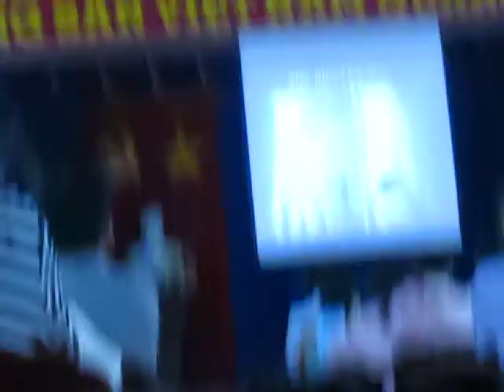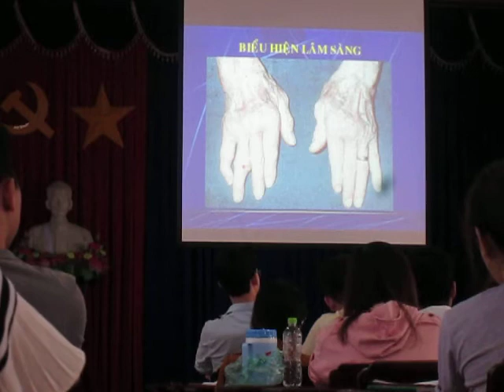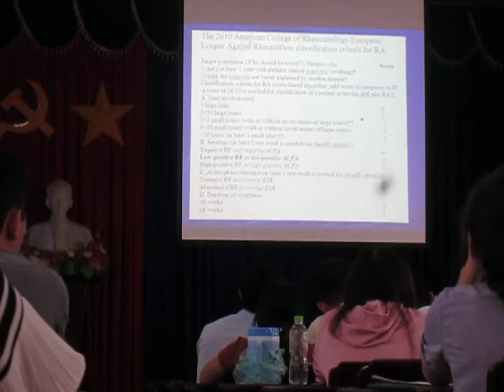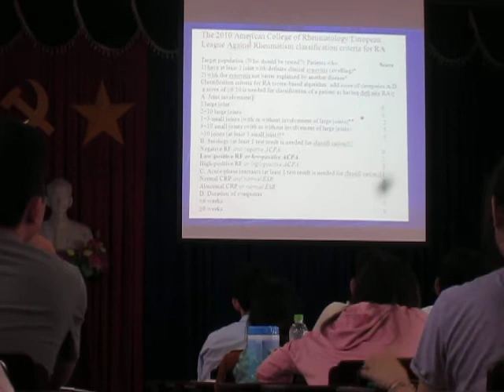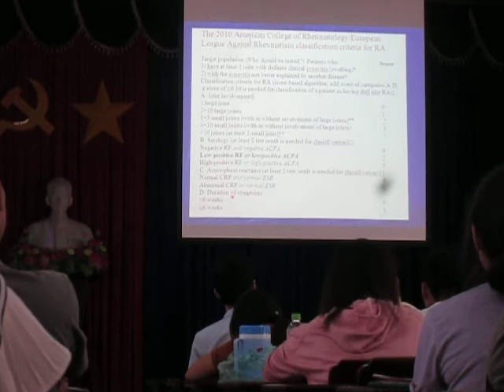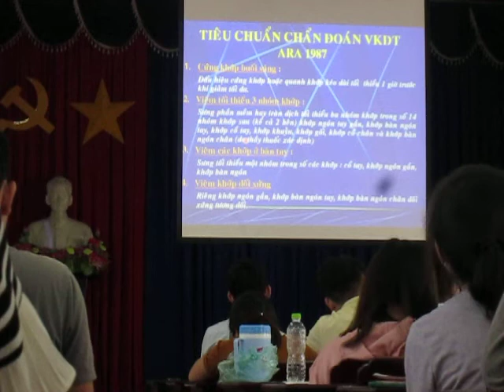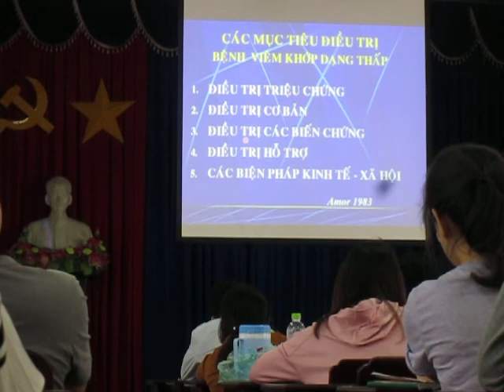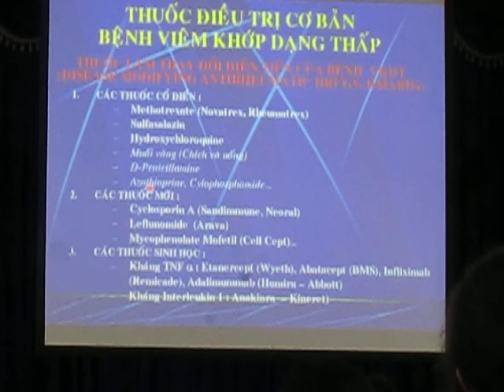ĐIỀU TRỊ NỘI TH BỐ NGUYÊN -HDSD Corticoid trên lâm sàng và VKDT CLIP 2/3 MVI 0084